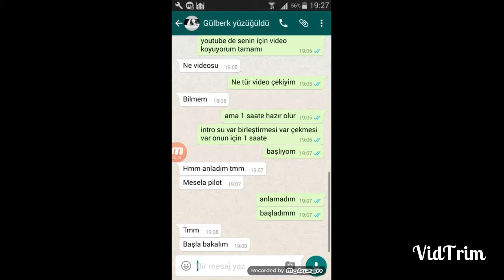gülberk ablam için hasanla eğlence